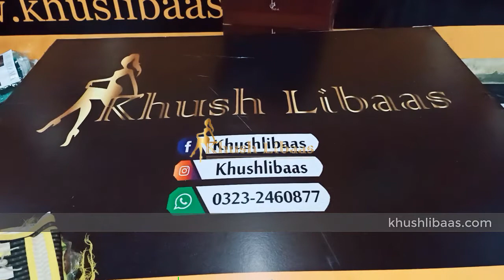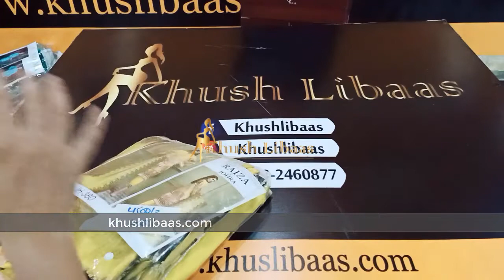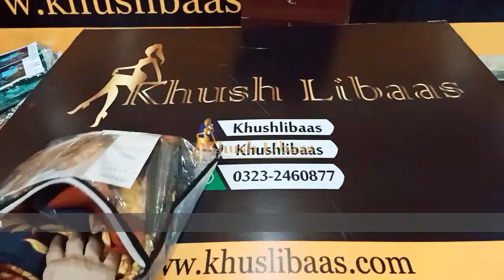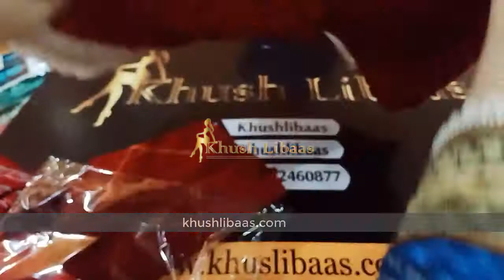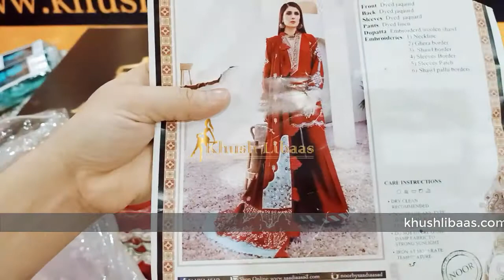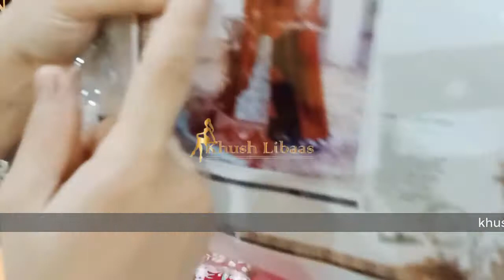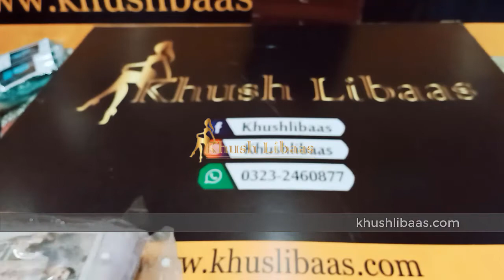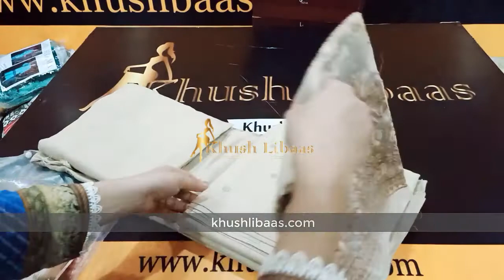winter collection 2020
different brands winter collection available in khushlibaas clothing store in discounted price.